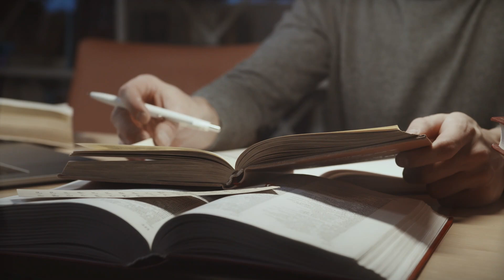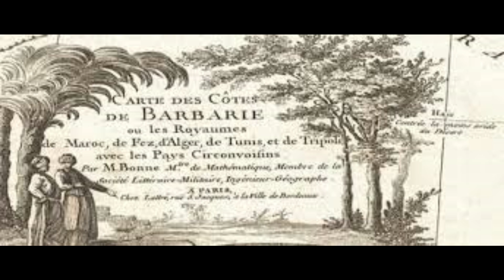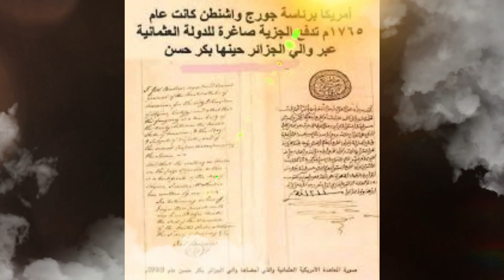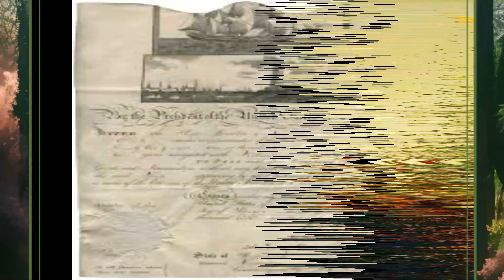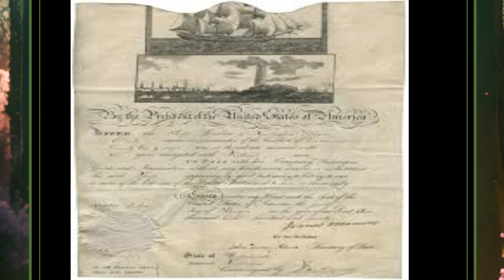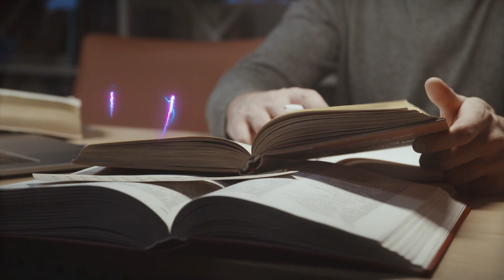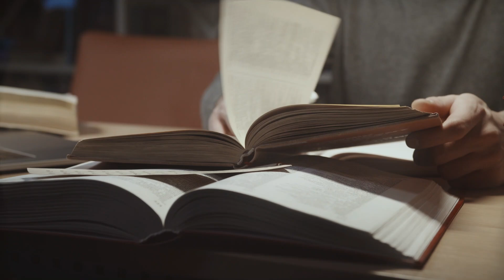يوم كانت أمريكا تدفع الجزية للدولة العثمانية | المغرب والجزائر و ليبيا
يوم كانت أمريكا تدفع الجزية  للدولة العثمانية | الجزائر و ليبيا

شاهد أيضاً👇📢
📺أفضل عشرة منصات لتعلم العلم الشرعي 🔻👇

حرب الامريكية العثمانية
حرب طرابلس
الحرب الطرابلسية
الحرب البربرية الأمريكية الأولى
حرب الساحل البربري
حرب السنوات الأربع
الدولة العثمانية
الولايات المتحدة الأمريكية
طرابلس
امريكا
حرب طرابلس وثائقي
الحرب الامريكية العثمانية وثائقي
تاريخ حرب طرابلس
احداث حرب طرابلس
الدولة العثمانية والولايات المتحدة الامريكية
حروب أمريكا ضد المسلمين
جورج واشنطن
يوسف باشا القره مانلي
توماس جفرسون
الريس مراد
معركة درنة

الكلمات الدالة :
تراثنا الشيماء حسان,الكتب,الكتب الصوتية,كتب مسموعة,كتب صوتية,تاريخ العالم